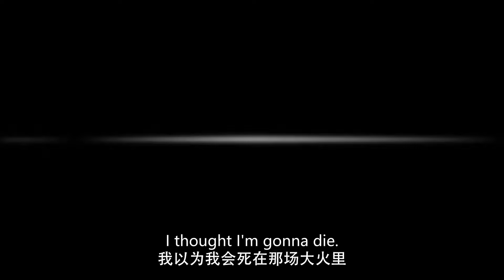灰姑娘的儿子从未来穿越而来，他竟然告诉她霸道总裁是她未来的老公 💗 Chinese Television Dramas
BTKJHB-DSJ